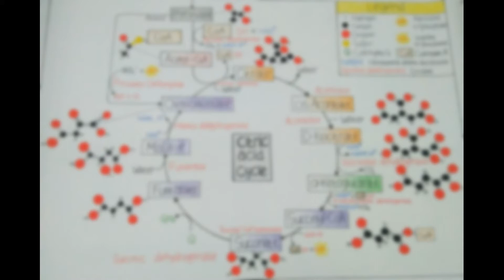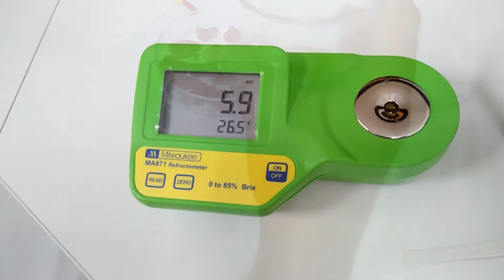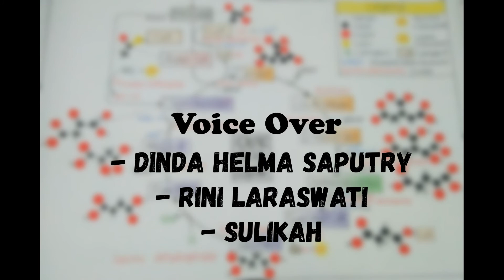Enzim Bromelin pada Nanas | aktivitas kerja enzim (Kelompok 2)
Video ini merupakan video praktikum biokimia mengenai pengamatan aktivitas enzim bromelin pada buah nanas.Dalam video ini menjelaskan apa saja yang perlu dilakukan dalam pengamatan aktivitas kerja enzim
-group 2

Member of group 2:
- Bagas Elang Samudra
- Dinda Helma Saputry
- Rini Laraswati
- Sulikah